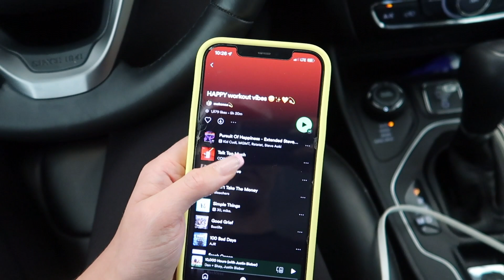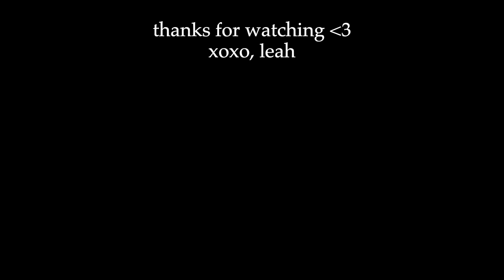VLOG: SCAMMED storytime, workout + movie date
hi guys!! enjoy this friday vlog where I share a recent storytime on how we were almost scammed & we go see the new elvis movie in theaters! enjoy xoxo :)

Links:
Amazon Favs

USE MY POSHMARK CODE AND GET $10 OFF: THECLOSETNY

Let me know if you want to see any NYC vlogs, reselling tips + advice, thrift with me videos, new house vlogs, house tour, shop with me, or anything else. Along with any videos about moving, building a house, running a business,, earning money online, how to build a website, or anything like that! OR... MORE TRAVEL VLOGS?! Always looking to travel more!! :) xo